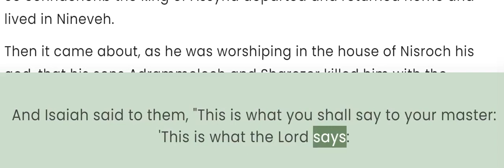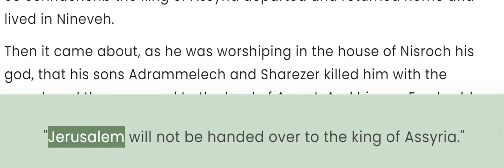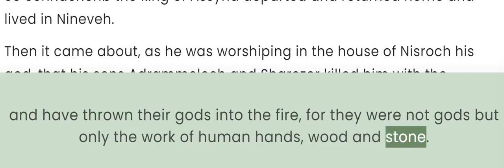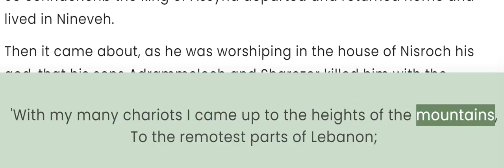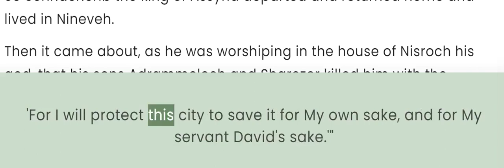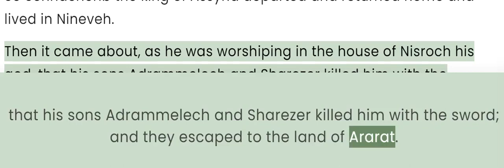Isaiah 37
Hezekiah Seeks Isaiah’s Help

Now when King Hezekiah heard the report, he tore his clothes, covered himself with sackcloth, and entered the house of the Lord .
Then he sent Eliakim, who was in charge of the household, with Shebna the scribe and the elders of the priests, covered with sackcloth, to Isaiah the prophet, the son of Amoz.
And they said to him, “This is what Hezekiah says: ‘This day is a day of distress, rebuke, and humiliation; for children have come to the point of birth, and there is no strength to deliver them .
Perhaps the Lord your God will hear the words of Rabshakeh, whom his master the king of Assyria has sent to taunt the living God, and will avenge the words which the Lord your God has heard. Therefore, offer a prayer for the remnant that is left.’”
So the servants of King Hezekiah came to Isaiah.
And Isaiah said to them, “This is what you shall say to your master: ‘This is what the Lord says: “Do not be afraid because of the words that you have heard, with which the servants of the king of Assyria have blasphemed Me.
Behold, I am going to put a spirit in him so that he will hear news and return to his own land. And I will make him fall by the sword in his own land.”’”
Then Rabshakeh returned and found the king of Assyria fighting against Libnah, for he had heard that the king had left Lachish.
Now he heard them say regarding Tirhakah king of Cush, “He has come out to fight against you,” and when he heard it he sent messengers to Hezekiah, saying,
“This is what you shall say to Hezekiah king of Judah: ‘Do not let your God in whom you trust deceive you by saying, “Jerusalem will not be handed over to the king of Assyria.”
Behold, you yourself have heard what the kings of Assyria have done to all the lands, destroying them completely. So will you be saved?
Did the gods of the nations which my fathers destroyed save them: Gozan, Haran, Rezeph, and the sons of Eden who were in Telassar?
Where is the king of Hamath, the king of Arpad, the king of the city of Sepharvaim, and of Hena and Ivvah?’”

Hezekiah’s Prayer in the Temple

Then Hezekiah took the letter from the hand of the messengers and read it, and he went up to the house of the Lord and spread it out before the Lord .
Hezekiah prayed to the Lord, saying,
“Lord of armies, God of Israel, who is enthroned above the cherubim, You are the God, You alone, of all the kingdoms of the earth. You made heaven and earth.
Incline Your ear, Lord, and hear; open Your eyes, Lord, and see; and listen to all the words of Sennacherib, who sent them to taunt the living God.
Truly, Lord, the kings of Assyria have laid waste all the countries and their lands,
and have thrown their gods into the fire, for they were not gods but only the work of human hands, wood and stone. So they have destroyed them.
But now Lord, our God, save us from his hand, so that all the kingdoms of the earth may know that You alone,Lord, are God.”

God Answers through Isaiah

Then Isaiah the son of Amoz sent word to Hezekiah, saying, “This is what the Lord, the God of Israel says: ‘Because you have prayed to Me about Sennacherib king of Assyria,
this is the word that the Lord has spoken against him: “She has shown contempt for you and derided you, The virgin daughter of Zion; The daughter of Jerusalem has shaken her head behind you!
Whom have you taunted and blasphemed? And against whom have you raised your voice And haughtily raised your eyes? Against the Holy One of Israel!
Through your servants you have taunted the Lord, And you have said, ‘With my many chariots I came up to the heights of the mountains, To the remotest parts of Lebanon; And I cut down its tall cedars and its choice junipers. And I will come to its highest peak, its thickest forest.
I dug wells and drank waters, And with the sole of my feet I dried up All the canals of Egypt.’
Have you not heard? Long ago I did it, From ancient times I planned it. Now I have brought it about That you would turn fortified cities into ruined heaps.
Therefore their inhabitants were powerless, They were shattered and put to shame; They were like the vegetation of the field and the green grass, Like grass on the housetops that is scorched before it has grown.
But I know your sitting down, Your going out, your coming in, And your raging against Me.
Because of your raging against Me And because your complacency has come up to My ears, I will put My hook in your nose And My bridle in your lips, And I will turn you back by the way that you came.
“Then this shall be the sign for you:you will eat this year what grows of itself, in the second year what grows from the same, and in the third year sow, harvest, plant vineyards, and eat their fruit.
The survivors that are left of the house of Judah will again take root downward and bear fruit upward.
For out of Jerusalem a remnant will go, and out of Mount Zion survivors. The zeal of the Lord of armies will perform this.”’
“Therefore, this is what the Lord says about the king of Assyria: ‘He